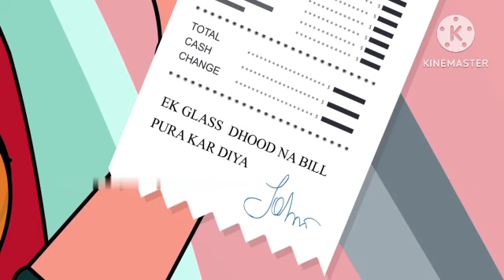दुध का कर्ज हिंदी कहानी dudh ka karj hindi kahani moral story kahaniya majedar hindi kahani